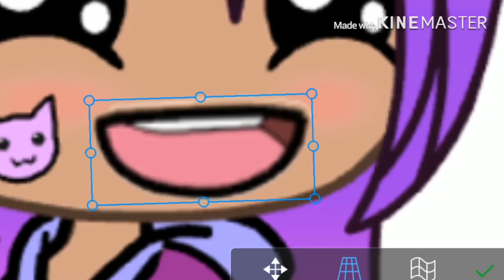Legs meme- Gacha life-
I’m legendary all legs no dairy,I’m legendary all legs no dairy. Legs legs! What on the menu? Legs legs! What’s on the menu? Legs legs! WHATS ON THE MENU?! *clap clap clap clap* LEGS 🦵